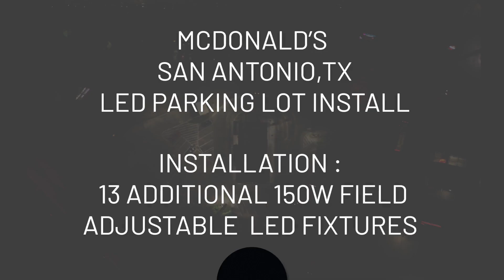McDonald's Parking Lot Lighting Upgrade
This McDonald's in San Antonio needed to improve lighting in their parking lot. FSG retrofitted their existing fixtures to LED and added in new fixtures to vastly improve the lighting in their parking lot.